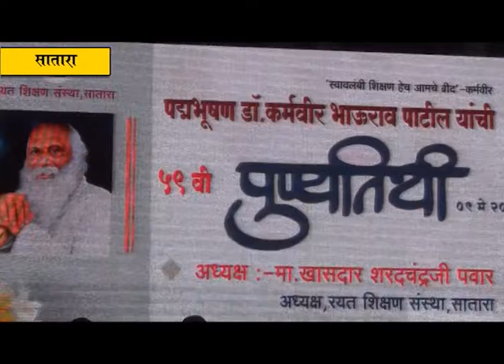कर्मवीर भाऊराव पाटील यांचा ५९ वा पुण्यतिथी सोहळा सातारा येथे संपन्न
कर्तृत्व व दातृत्व आणि राजकारणापेक्षा समाजकारणाला महत्व देत सामाजिक जबाबदारी व सामाजिक बांधिलकी जपणारे रयत शिक्षण संस्थेच्या मॅनेजिंग कौन्सिलचे सदस्य, माजी खासदार लोकनेते रामशेठ ठाकूर व कुटुंबियांचा रयत शिक्षण संस्थेच्यावतीने संस्थेेेचे अध्यक्ष तथा माजी केंद्रीय कृषी मंत्री शरद पवार यांच्या हस्ते आज (बुधवार, दि. ०९) सातारा येथे कर्मवीर भूमीत हृद्य सत्कार करण्यात आला.
           रयत शिक्षण संस्थेचे संस्थापक पदमभूषण कर्मवीर भाऊराव पाटील यांचा ५९ वा पुण्यतिथी सोहळा सातारा येथे अनेक मान्यवरांच्या व हजारॊ रयत सेवकांच्या उपस्थितीत संपन्न झाला.   लोकनेते रामशेठ ठाकूर व कुटुंबियांनी रयत शिक्षण संस्थेच्या विकासासाठी सातत्याने भरीव मदत करून या संस्थेच्या प्रगतीसाठी नेहमीच मोलाचा हातभार लावला आहे. रयत शिक्षण संस्था मातृसंस्था माणून सदैव रयतेच्या विकासासाठी कार्य करणारे लोकनेते रामशेठ ठाकूर यांनी चालू शैक्षणिक वर्षात रयत शिक्षण संस्थेला ०१ कोटी २५ लाख रुपयांची देणगी दिली असून त्याबद्दल रयत शिक्षण संस्थेच्या वतीने या समारंभात त्यांचा सन्मानचिन्ह देऊन सन्मान करण्यात आला.
          तसेच ठाकूर इन्फ्राप्रोजेक्ट लिमिटेडने सीआरएस फंडातून रयत शिक्षण संस्थेला ०१ कोटी रुपये देणगी दिली आहे, त्याबद्दल कंपनीचे अकाऊंट विभागाचे महाव्यवस्थापक अरुण नाईक यांचाही सन्मान करण्यात आला. त्याचबरोबीने लोकनेते रामशेठ ठाकूर यांच्या सुविद्य पत्नी शकुंतला ठाकूर यांनीही संस्थेला ५५ लाख रुपयांची देणगी दिली असून, त्याबद्दल करण्यात आलेला सन्मान त्यांचे चिरंजीव आमदार प्रशांत ठाकूर यांनी स्विकारला.
        या सोहळ्यास विधानपरिषदेचे सभापती रामराजे नाईक निंबाळकर, संस्थेचे चेअरमन डॉ. अनिल पाटील, माजी चेअरमन थोर विचारवंत एन. डी. पाटील, माजी केंद्रीय कृषी आयुक्त व कर्मवीर भाऊराव पाटील राष्ट्रीय पुरस्कार प्राप्त डॉ. चारुदत्त माई, रयत माऊली लक्ष्मीबाई पाटील राष्ट्रीय पुरस्कार प्राप्त पद्मभूषण अमृता पटेल, माजी उपमुख्यमंत्री अजित पवार, संस्थेचे उपाध्यक्ष शंकरराव कोल्हे, खासदार सुप्रिया सुळे, आमदार दिलीप वळसे-पाटील, विश्वजित कदम,बबनराव पाचपुते,  राजेंद्र जगदाळे,  संस्थेचे सचिव भाऊसाहेब कराळे, जनरल बॉडी सदस्य अरुणशेठ भगत, पेट्रॉन सदस्य लक्ष्मणशेठ पाटील, जनरल बॉडी सदस्य महेंद्र घरत, विश्वनाथ कोळी, यांच्यासह संस्थेचे अनेक पदाधिकारी उपस्थित होते.
         यावेळी शरद पवार यांनी आपल्या भाषणात सांगितले कि, कर्मवीर भाऊराव पाटील यांनी शिक्षणाची पंढरी उभारून तळागाळात शिक्षण पोहोचविण्याचे काम केले.  आज शिक्षण पद्धती बदलत चालली आहे, त्यानुसार संस्थाही विद्यार्थांना सक्षम करण्याचे काम करत आहे. नव उद्योजकांना उद्योग क्षेत्रात मार्गदर्शन करण्यासाठी संस्थेच्या माध्यमातून राज्यात चार विशेष केंद्र उभारण्यात येणार आहेत. शैक्षणिक क्षेत्रात काम करणाऱ्यांना दिशा देण्याचे काम या केंद्रांच्या माध्यमातून होणार असून त्या अनुषंगाने संस्था यशाचे आणखी एक पाऊल टाकणार आहे, त्यामुळे याचे महत्व संस्थेसाठी अधिक असणार आहे.  पुढील वर्षी संस्था शतकी वर्षात पदार्पण करणार आहे, त्यामुळे या शताब्दीच्या अनुषंगाने विविध उपक्रम आयोजित केले जाणार असून तालुका ते देशपातळीवर शताब्दी वर्ष कार्यक्रम राबविले जाणार असल्याचेही त्यांनी यावेळी नमूद केले. यावेळी पवार यांनी शिक्षणातील बदल, शेती क्षेत्राचा विस्तार याबद्दल आपल्या भाषणातून मार्गदर्शन केले. एकेकाळी मिलो खाणारा आपला देश शेतकरी आणि शास्त्रज्ञानांच्या योगदानामुळे जगाला धान्य पुरवतो आहे, याचा आपल्याला अभिमान असल्याचे शरद पवार यांनी म्हंटले. त्याचबरोबर त्यांनी संस्थेच्या विकासासाठी योगदान देणाऱ्या देणगीदारांचेही आपल्या भाषणातून आभार व्यक्त केले. तत्पूर्वी उपस्थितांनी कर्मवीर अण्णांच्या समाधी स्थळास अभिवादन केले.